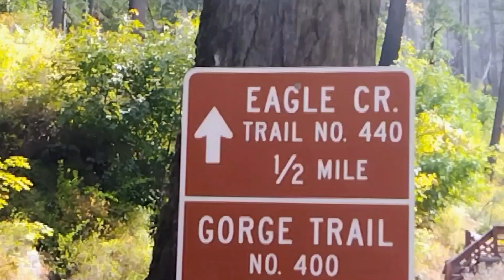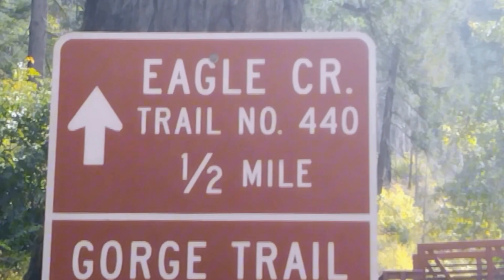Peaceful Journey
The Eagle Creek trail starts in the Columbia River Gorge and continues to connect with the Pacific Crest Trail.